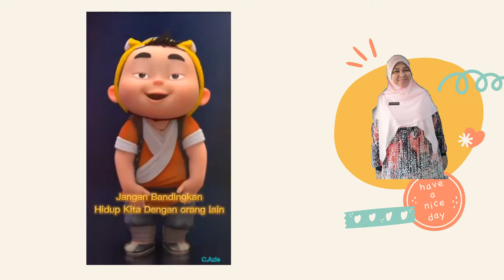Pdpr matematik Tahun 5 Nisbah dan Kadaran Classpoint